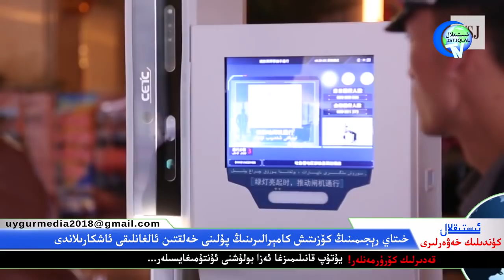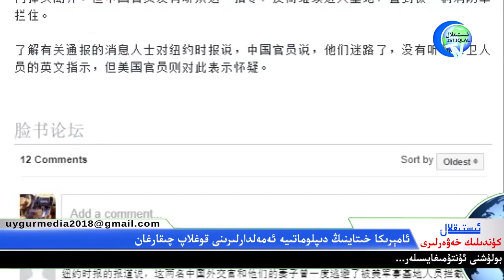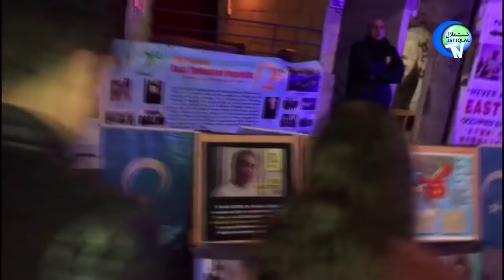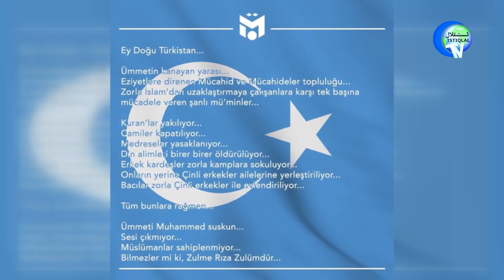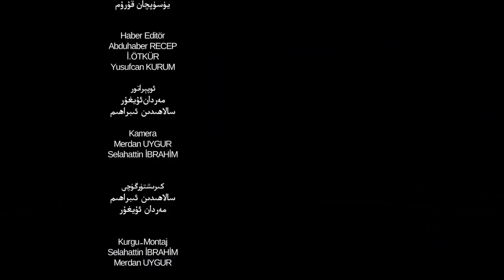ئىستىقلال كۈندىلىك خەۋەرلىرى 2019-12-16، خىتاي كۈزىتىش كامىراسىنىڭ ھەققىنىمۇ ئۇيغۇردىن ئالدى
İstiqlaltv kundilik xewerliri 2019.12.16/ Hitay kuzitish kamirasining heqqini uygurdin aldi